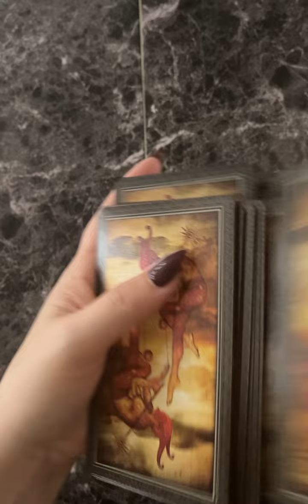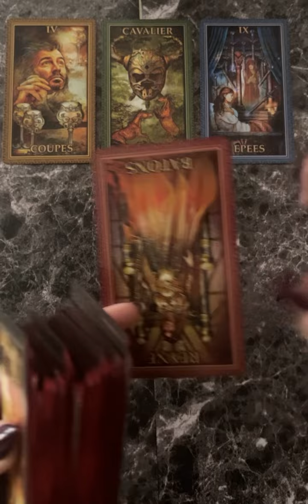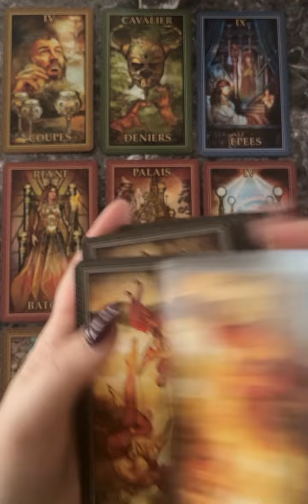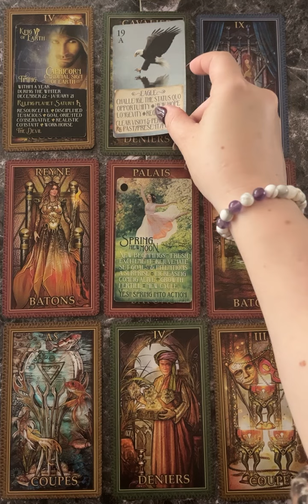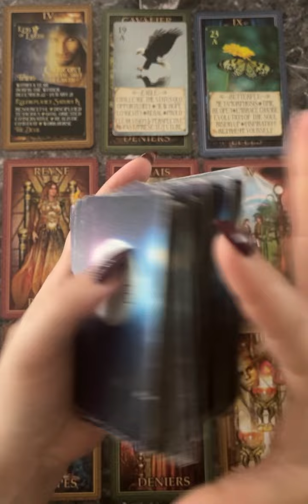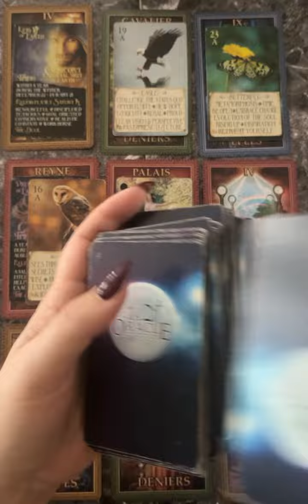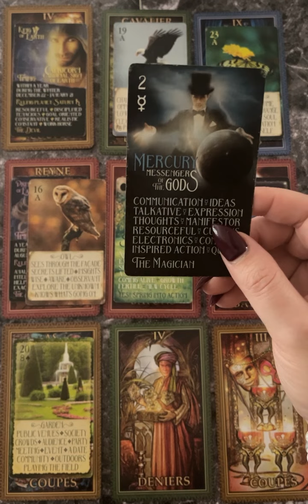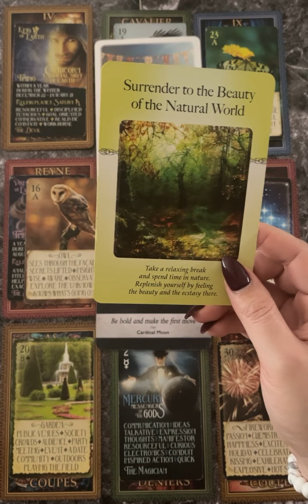Gratitude Tarot & Oracle Reading! Happy Canadian Thanksgiving 🍁❤️🍁